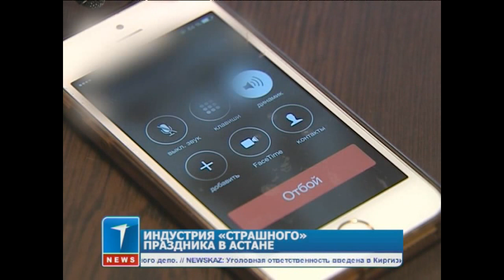Индустрия «страшного» праздника в Астане